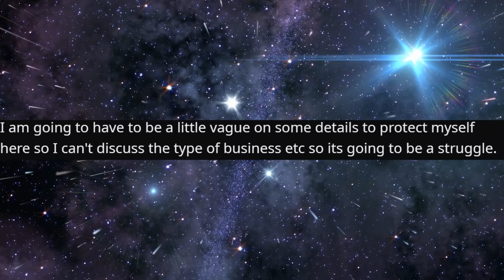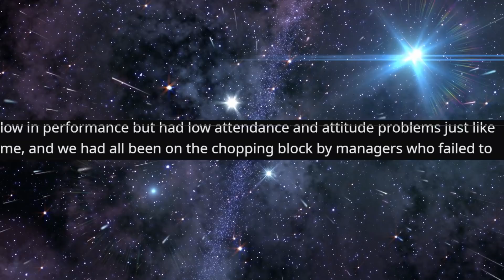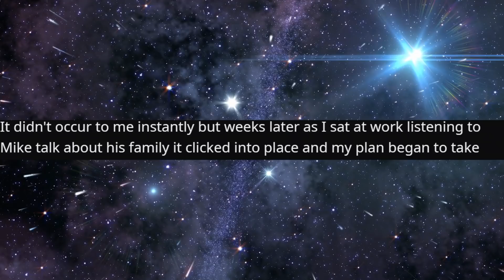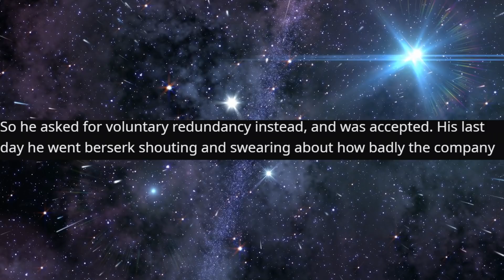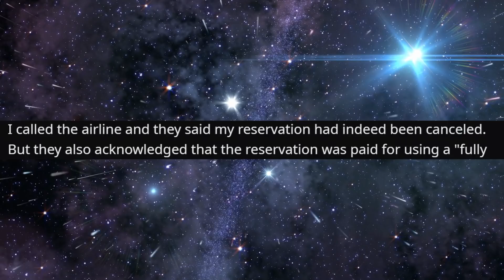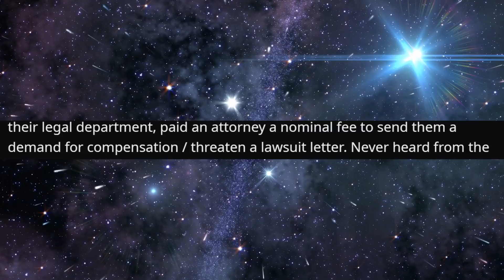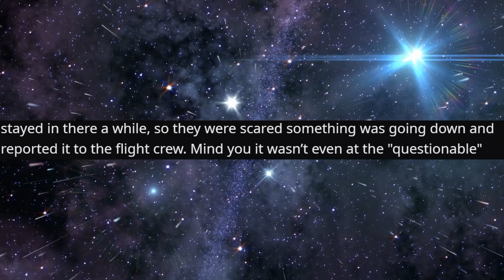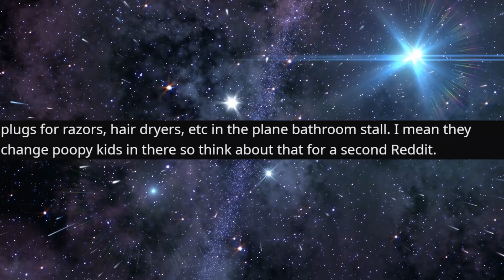r/ProRevenge - They Thought I was a WHAT!???